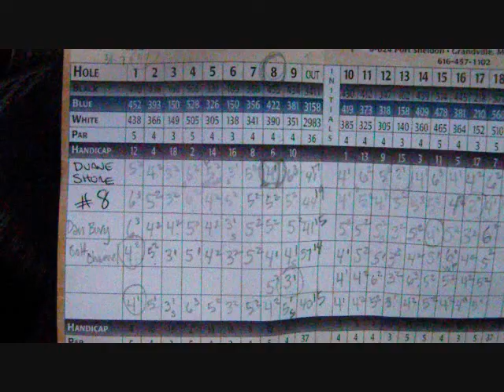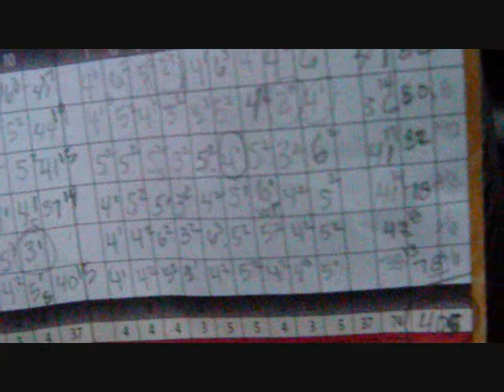100 Holes Challenge.wmv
Clips and images from the 100 Holes Challenge held at Sunnybrook Country Club in Grandville, Michigan.  A charity golf event for the Boys & Girls Clubs of Grand Rapids.  Main participants were Duane Shore and Dan Bury of the Golf Channel.